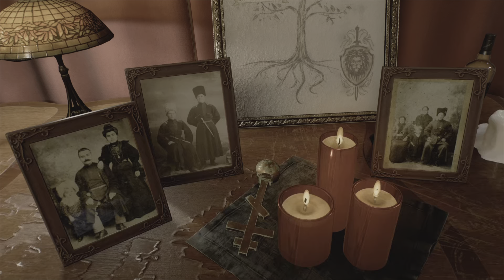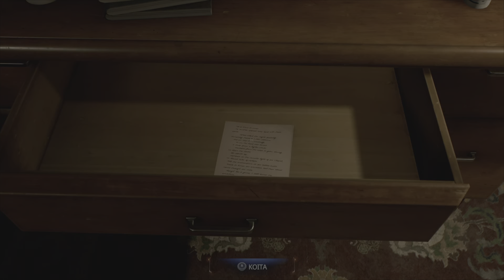Marvel's Spider-Man 2 - The Party (TASM 2 BLACK SUIT) | CUTSCENES